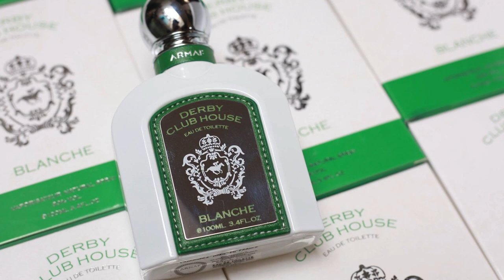Chào cả nhà mình đã quay trở lại ^ ^